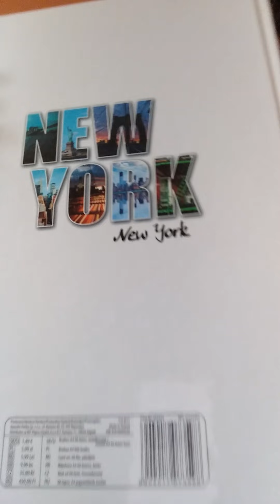Haul pepco si ccc